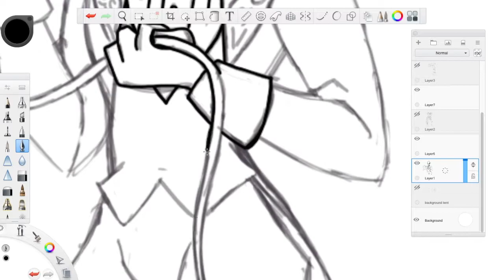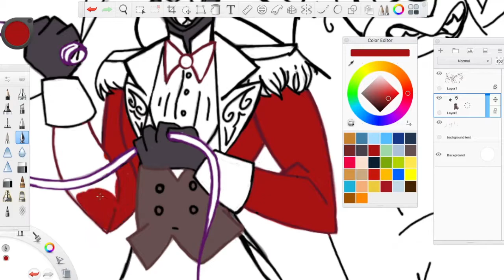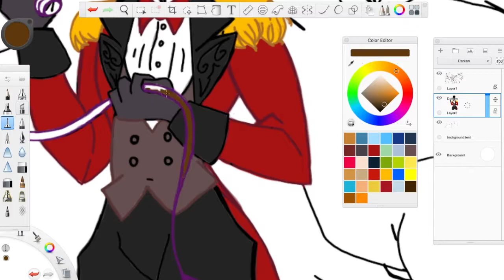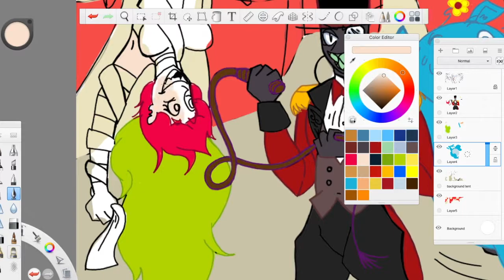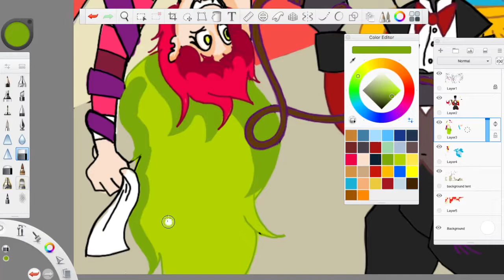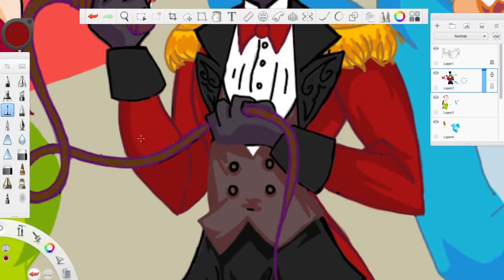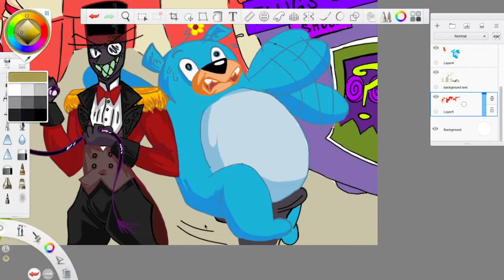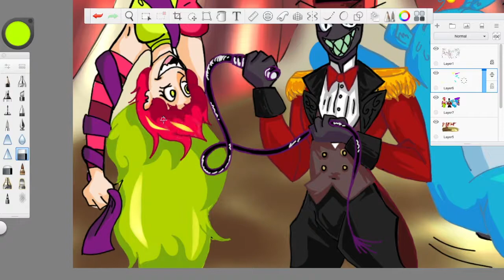Big Top-hat Circus Speed paint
Hey so this turned into a little au as I drew this!  really really enjoy it! So i'm gonna call it, the big top-hat au. Which is a pun. I hope you all like puns. and the circus.